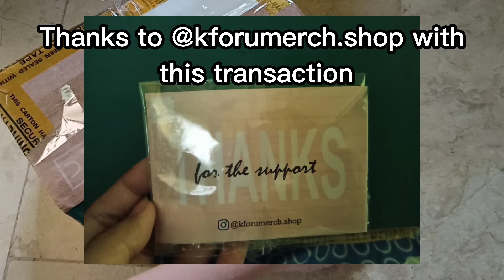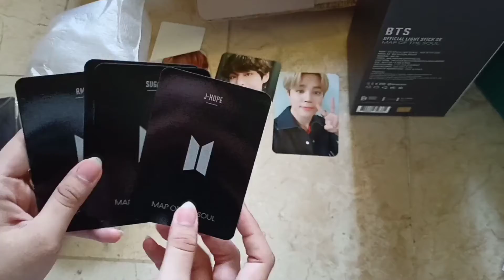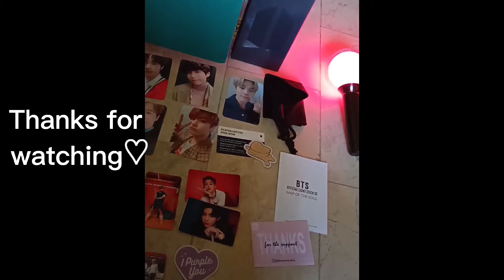Unboxing My Army Bomb SE || Philippines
Happy Army Day💜💜💜.

Been a while since I last uploaded... Hence, I promise to improve my editing skills for it to be a more detailed and knowledgeable video. I'm also sorry for not posting singing covers at the moment, but to be honest I have so many drafts and feel hesitant in uploading them🥺...